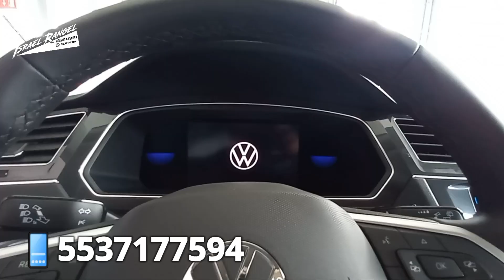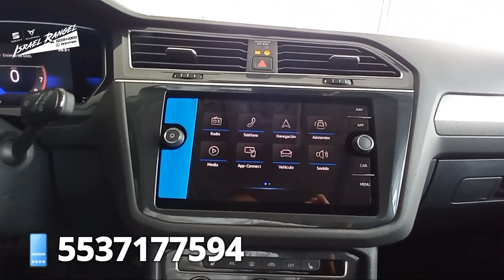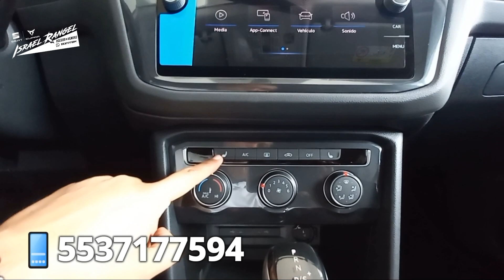TIGUAN COMFORTLINE 7 ASIENTOS 2023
$646,990
Tiguan Comfortline 2023
1.4 TSI
DSG 6 velocidades
Rines 18"
Techo corredizo panorámico
Cargador Inalámbrico

Soy Israrl Rangel asesor comercial
SEAT | CUPRA | VOLKSWAGEN

Tomamos tu auto a cuenta